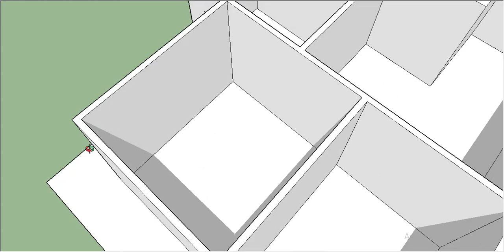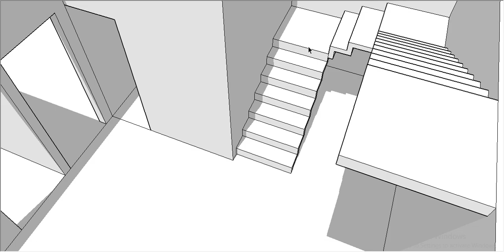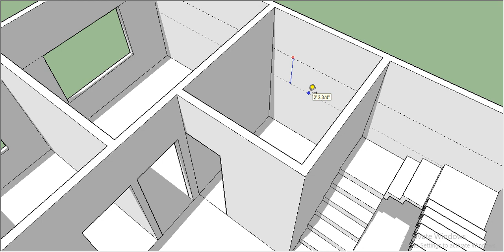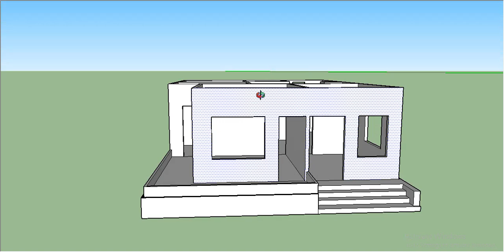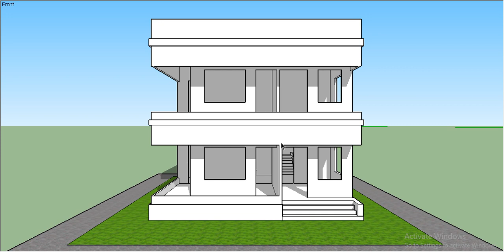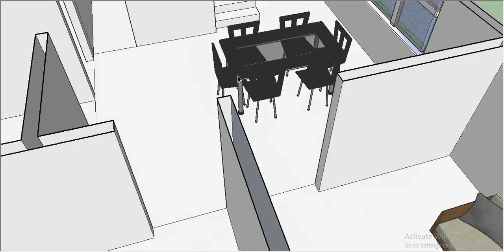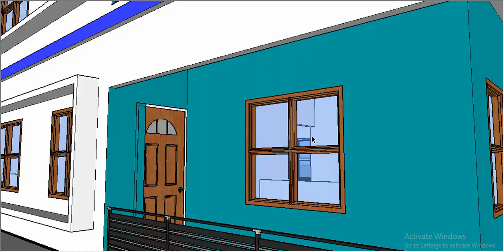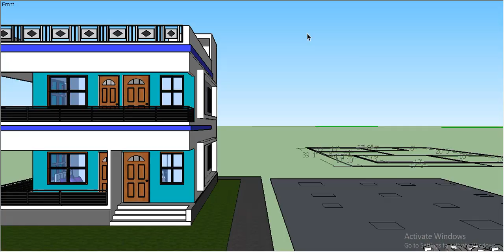4 bed room duplex house plan II 28 x 40 duplex house design II 28 x 40 gahr ka naksha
4 bed room duplex house plan
28 x 40 duplex house design
28 x 40 gahr ka naksha
4 bhk house plan